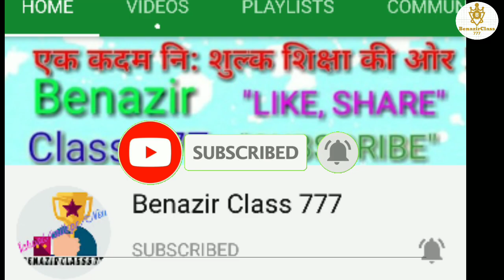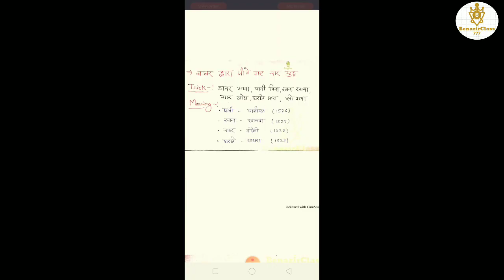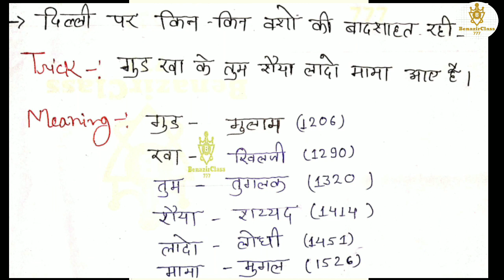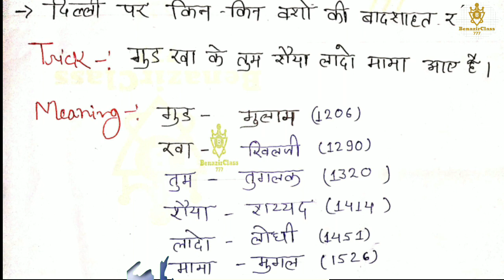GK TRICK / मुग़ल सल्तनत बाबर/ दिल्ली सल्तनत के बादशाह / जीके का जादू / बाबर द्वारा लड़े गए चार युद्ध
GK trick mein बाबर द्वारा लड़े गए चारों युद्धों एक ट्रिक के माध्यम से बताया गया है dusri truck mein दिल्ली सल्तनत के बादशाहो  के बारे में बताया गया है  मध्यकालीन भारत - दिल्ली सल्तनत

बाबर द्वारा लड़े गए चार युद्ध
1 पानीपत का युद्ध  -  April 1526
2 खानवा का युद्ध।  -  March 1527 में
3 चंदेरी का युद्ध।    - 1528
4 घाघरा का युद्ध     - 1529

दिल्ली सल्तनत के प्रमुख राजवंश
1 गुलाम वंश        -    1206
2 खिलजी वंश।   -     1290
3 तुगलक वंश।    -     1320
4 सैयद वंश        -      1414
5 लोदी वंश।       -      1451

हमारे Benazir Class 777 चैनल मे आप का हार्दिक स्वागत एवं अभिनन्दन है |

हमारे चैनल में केमिस्ट्री ,बॉटनी, मिलिट्री साइंस या डिफेंस से रिलेटेड वीडियोस आते रहेंगे l

 धन्यवाद  l
आप सोशल मीडिया में,